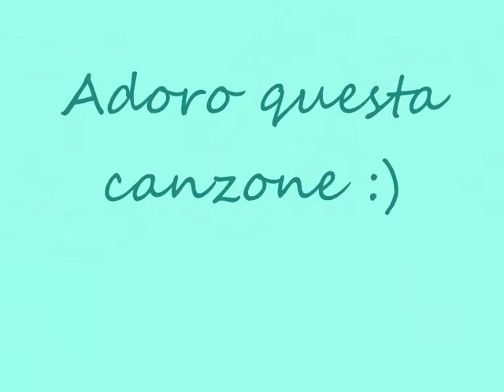Pier - Dammela...la mano - live @ Serramanna 28/05/2011